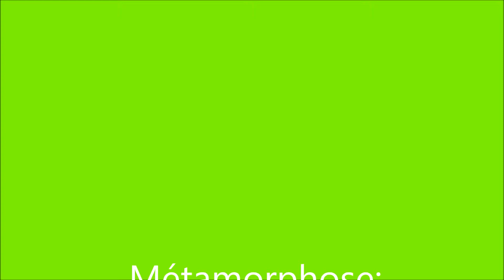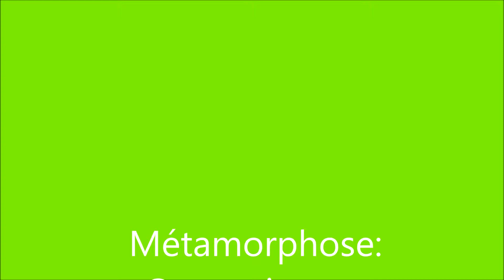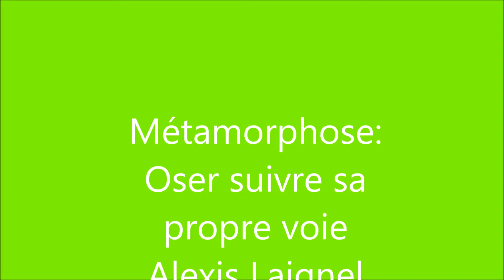Métamorphose oser suivre sa propre voie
Être soi-même, être authentique, sortir des sentiers battus, refuser le conformisme, innover, aller vers l'inconnu, vers l'intérieur...Je dédie mon tout nouveau morceau  à celles et ceux d'entre nous qui ont le courage de s'écarter des modèles et des schémas conformistes et contraignants pour emprunter le chemin difficile de la connaissance de soi et de l'éveil de la conscience.

Cette musique contient toutes les informations nécessaires, les codes qui vous permettront de créer en vous de belles métamorphoses et vous aideront à suivre votre propre voie.